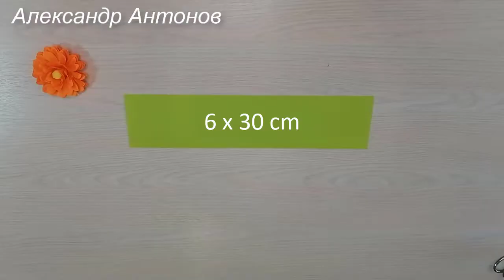Beautiful Paper Flowers Making With Paper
✂ MATERIALS FOR MANUFACTURING:
- Colored paper;
- Glue-pencil (PVA);
- Ruler;
- Pencil;
- Scissors.